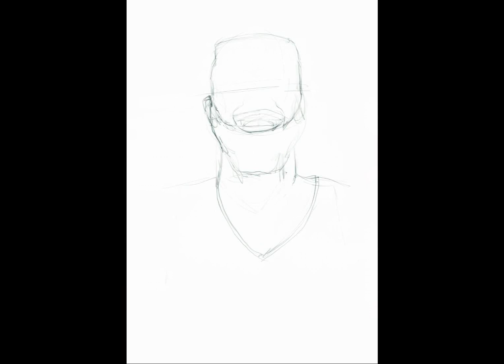Jamal Shuler Procreate Portrait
Portrait of the great basket-ball player, Jamal Shuler.
Done with procreate on iPad.